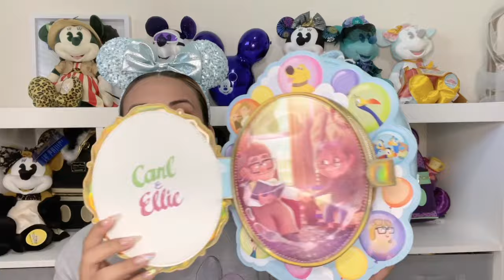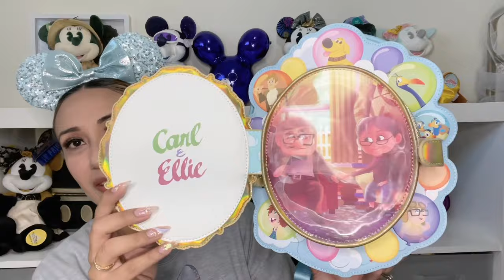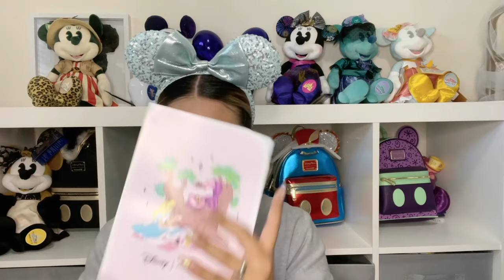✨Huge Haul from Loungefly, Stoney Clover, Vera Bradley and Dooney Bourke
Welcome to our Magical Obsession !
In todays video we have a huge haul to share. We have unboxing from Loungefly, Stoney and Clover, Vera Bradley, and Dooney and Bourke.
I was so happy with the May Loungefly catalogue I might have over did it ! lol

🚫 closed
💜Open until May 31st💜
❣️winner will be announced @June2nd❣️

Must do the following to be entered 😊
-Must be 18years old or older
-Only US
-Good Luck🏆 !

Check out this Small Shop
World 1-1Games :

✨✨Save money by using code:Magical✨✨

✨Loungefly Winnie the Pooh Eeyore Convertible Tote Bag $75

🎈Loungefly Pixar Up 15th Anniversary Convertible Tote Bag

✨Young carl and Ellie Loungefly

Loungefly Website

-Up Exclusive 15th Anniversary Carl & Ellie Cameo Mini Backpack
$90

-Up 15th Anniversary Balloon House All-Over Print Unisex Tee $35

-Up 15th Anniversary Spirit of Adventure 3" Collector Box Sliding Pin $20

Stoney Clover:
Alive in Wonderland Fanny Pack SOLD OUT at website ( available at Disney Store )